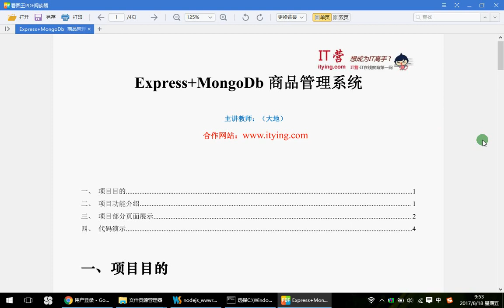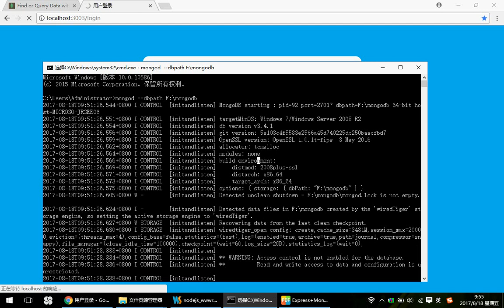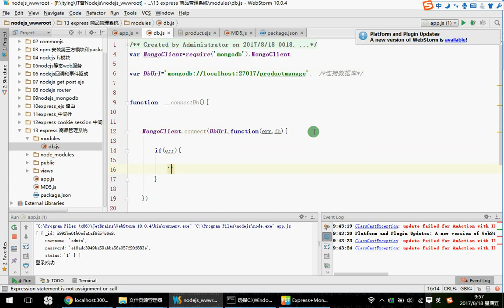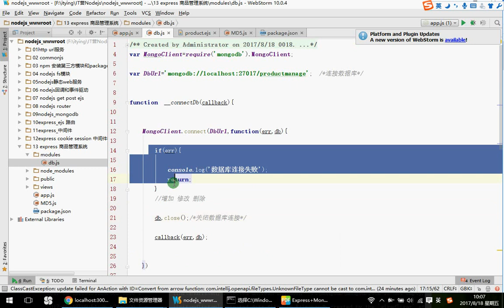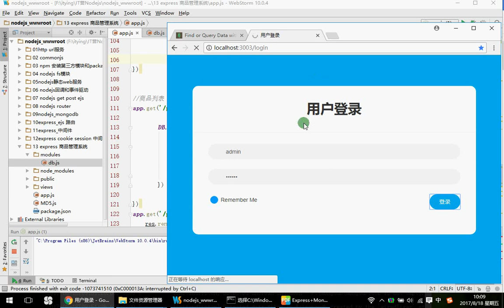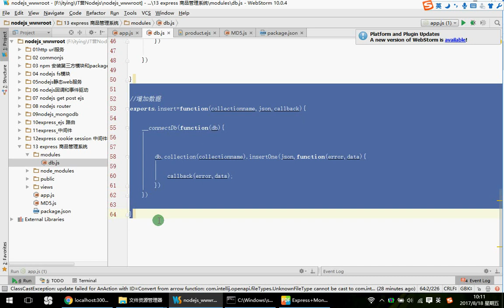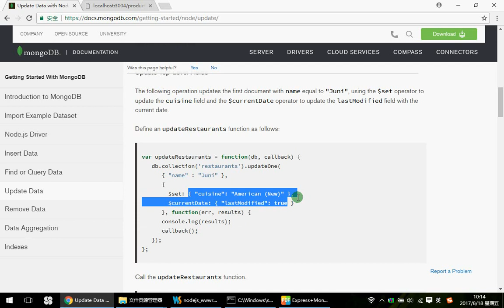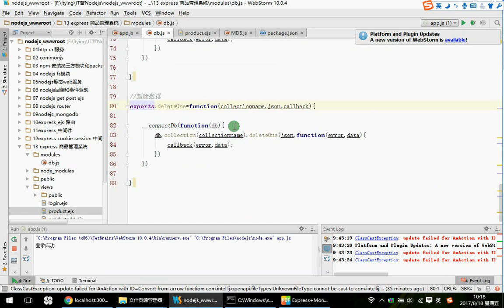35 Express商品管理系统 DB数据库的封装—— NodeJs MongoDb Express零基础入门实战视频教程